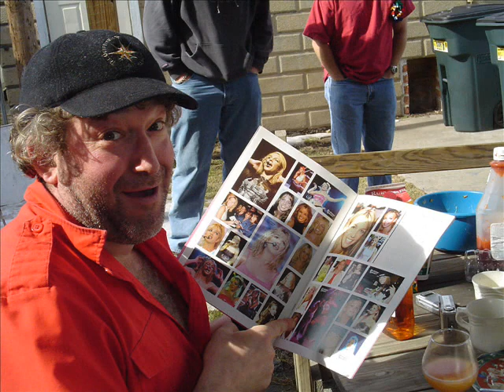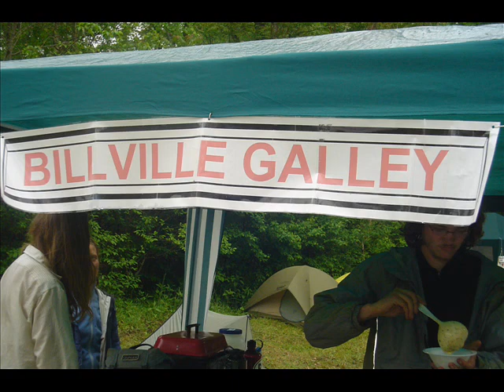History of Billville Part 3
Various photos from 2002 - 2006.  Mostly Trail Days and Billville Feed 2006